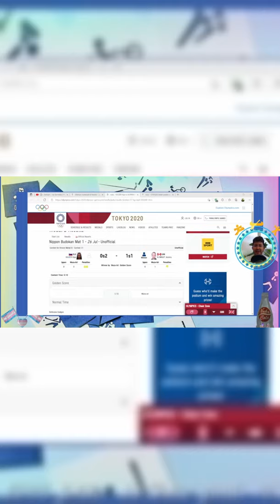Jessica Klimkait Wins Judo Bronze to Make Canadian History (REACTION)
Jessica Klimkait is the  First Canadian Woman to Win an Olympic Medal in Judo. Klimkait won the match against Slovenia's Kaja Kajzer with a Waza-Ari Seoi-nage 5 minutes and 10 seconds into Golden Score time.

Newest Discord Member:    almightypandora♯0
All the stuff I do online is completely free but, if you'd like to support my online work, the best things you can do are: